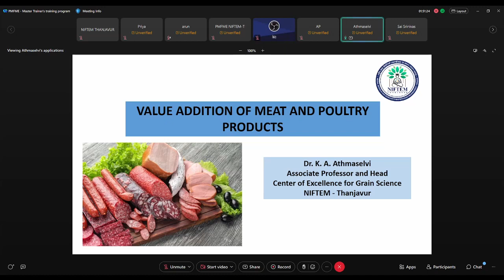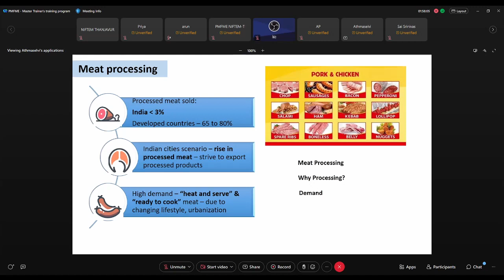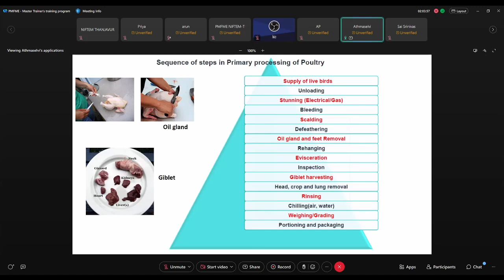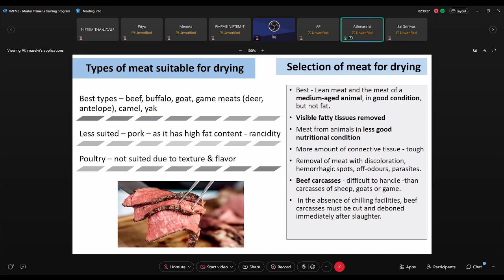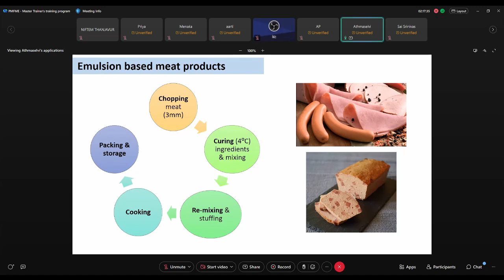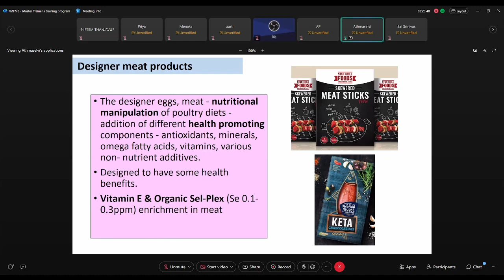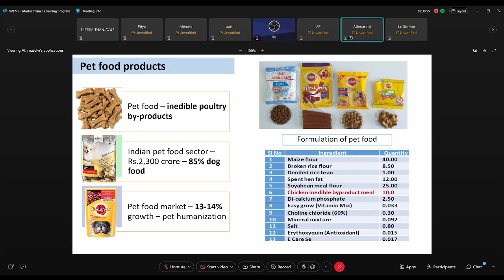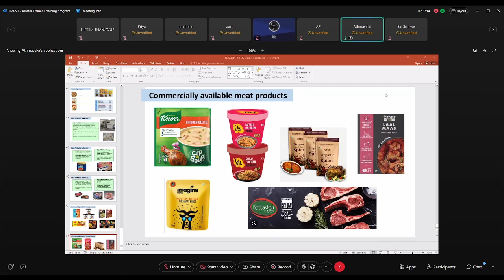Value Addition Meat & Poultry Products